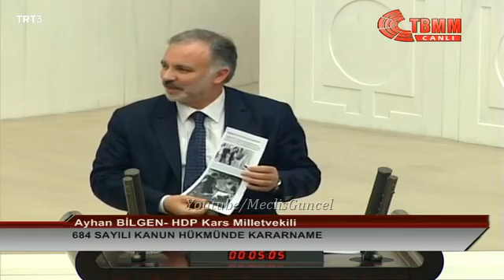HDP Sözcüsü Ayhan Bilgen'in Çıkarılan 684 Sıra Sayılı KHK Hakkında Genel Kurul Konuşması